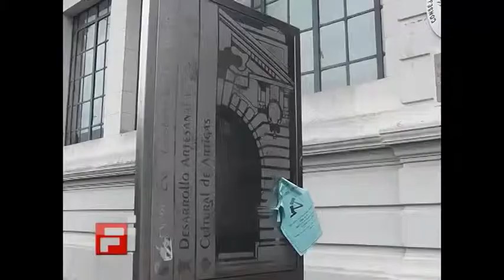07 Natalia Lima 1